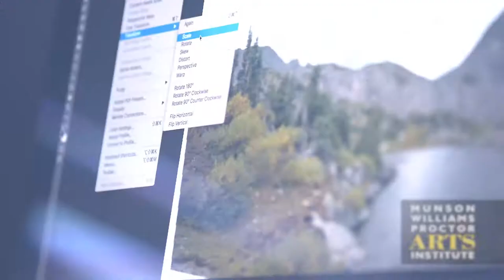Take a class at MWPAI!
Get creative this winter and follow your passion or try something new!
Sign yourself up for one of Munson-Williams-Proctor Arts Institute's community arts classes.
Classes begin the week of January 16.